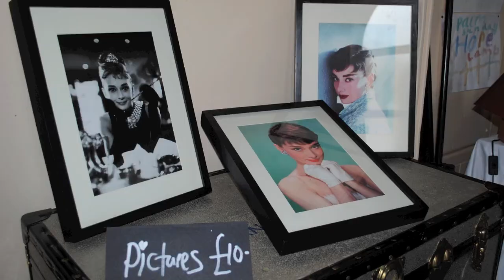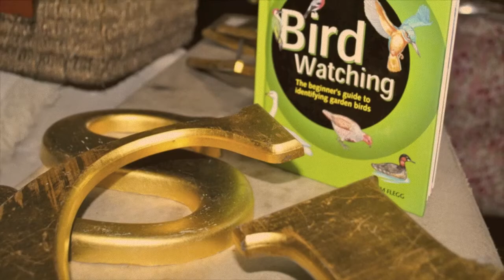Crafty Vintage at Brockholes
The weekend of September 21 & 22 sees the return of one of Brockholes' most popular events - the Crafty Vintage Weekender - complete with two fabulous fun packed days that have something for everyone in the family to enjoy...

With over 70 stalls, all run by creative folk who will be bringing with them their vintage & retro wares, quirky handmade crafts and foodie delights! When mixed in with the Crafty Vintage Cabaret marquee where singers, dancers and magicians will be preforming live, then there will truly be something for everyone!

The Crafty Vintage Weekender runs from 11am-5pm, entrance to the fair is just £1 (car parking is not included) - and to get a taste of what this great event is all about take a look at this preview video.